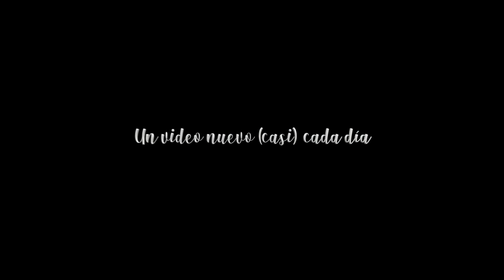Lo GRATUITO NO FUNCIONA Noviembre 2022#507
Estábamos tan felices en Benidorm y nos tocó marcharnos a Murcia por una nueva avería en la Gaviota. Además, Carlos sigue pachucho.